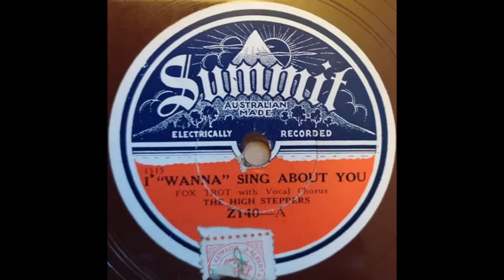The High Steppers - I "Wanna" Sing About You (1931)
Vocal chorus: Bill Coty.

Words & music: Dave Dreyer & Cliff Friend.